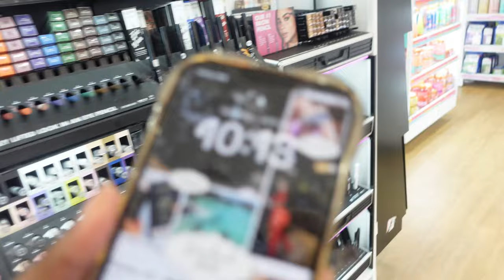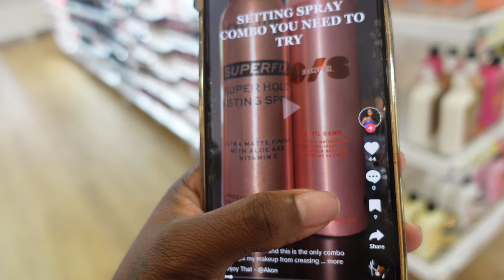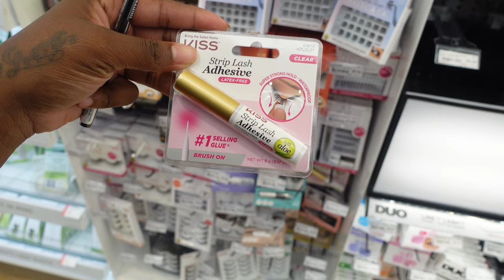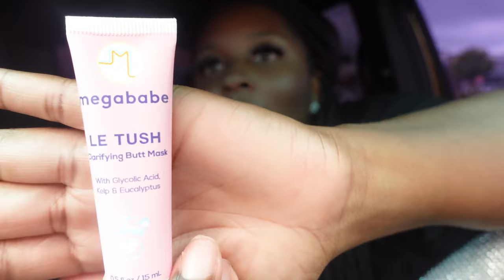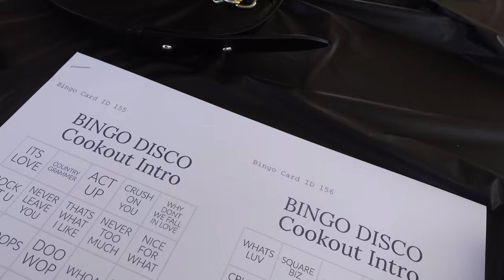VLOG|DISCO AND BINGO|CO PARENTING|PRIDE WEEK+ULTA RUN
Camera zony zv1
Ulanzi Led Video Light
Ulanzi mini tripod holder for camera

Come save money on Fetch with me! Sign up w/ code 8GC66 & get 100 pts See you there!